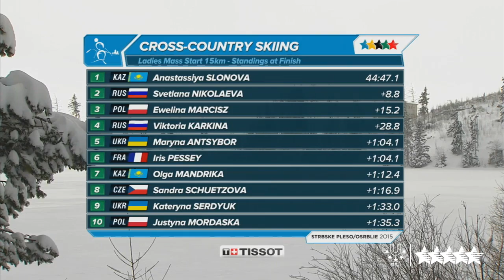Highlights Day 7 - 27th Winter Universiade, Strbske Pleso/Osrblie, Slovakia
Strbske Pleso/Osrblie - The last cross country skiing competition, 15 km free mass start won Anastassiya Slonova from Kazakhstan with overall time 44:47.1. She is the best Kazakh athlete at this Universiade when it comes to the amount of medals won. It is her second gold medal,

Double success for the Czech Republic today completed the women's race with a mass start at 12,5 km. The gold medal won Jitka Landová and the silver took her team colleague Eva Puskarčíková. In the third place was placed Iana Bondar from Ukraine.

Despite the deteriorating conditions before the start of the race in the mass start men 15 km Ukraine took a gold and silver medal. Vitaliy Kilchytskyy in the first and Dmytro Rusinov in the second place. The bronze medal won Yuri Shopin form Russia.

The German team consisting of Johannes Wasel, Tobias Simon and David Welde won the last competition in Nordic Combined with overall time 42:19.2. The second place went to Japan, namely Go Yamamoto, Agury Shimizu and Takehiro Watanabe (+10.1).  Russians Samir Mastiev, Niyaz Nabeev and Ernest Yahin (+27.8) ended third. For all the winners except David Welde it is their first medal. David has already won 2 silver medals, this is his third. After the first part of the completion Poland was leading with 337.0 points, however, their performance in the cross country race was not sufficient to maintain this first position and in the end they finished fourth.